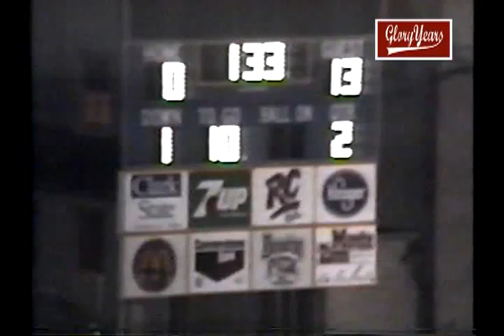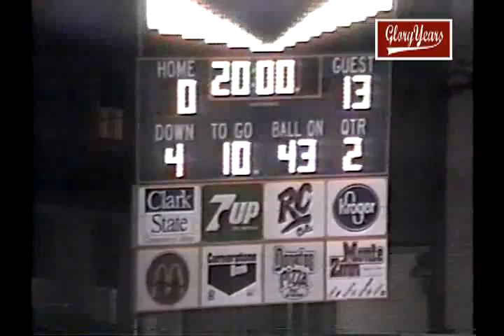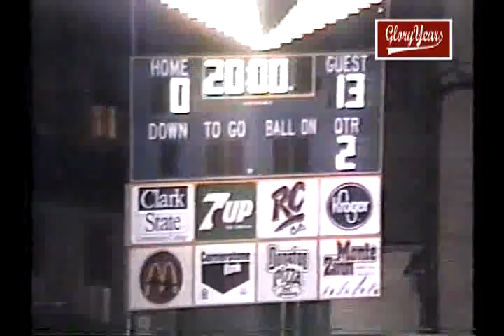V9802 OH Grove City 19 Springfield So 6 1998 FB VOB 01